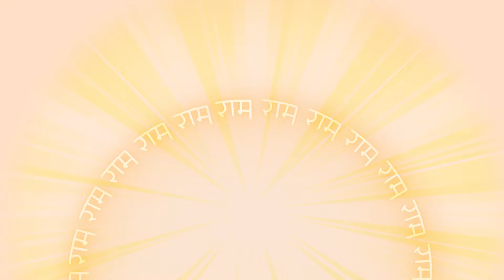राम का धाम | Episode - 1 | रमंति इति रामः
रमंति इति रामः
जो रोम-रोम में बसते हैं, जो समस्त ब्रह्मांड में रमण करते हैं, वही राम हैं

आदरणीय श्री @arungovil12 के स्वर में सुनिए एवं देखिए ‘राम का धाम’ की पहली कड़ी